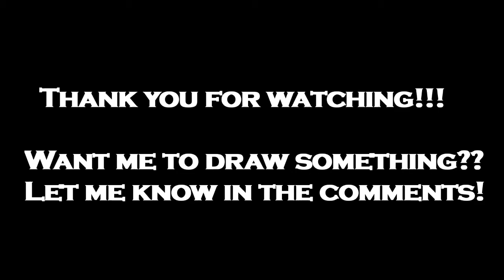Night Sky Painting - Timelapse | Carbon Creations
This is my first watercolor timelapse. Here I've tried painting Night Sky. Hope you guys enjoy the video.
I was definitely expecting it to turn out to be a lot better but will definitely do more of these nightscapes!!